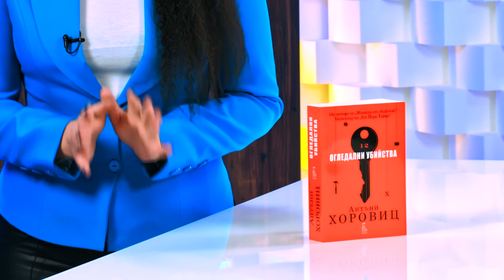Огледални убийства - Антъни Хоровиц - store.bg